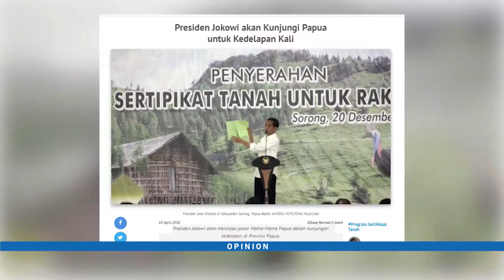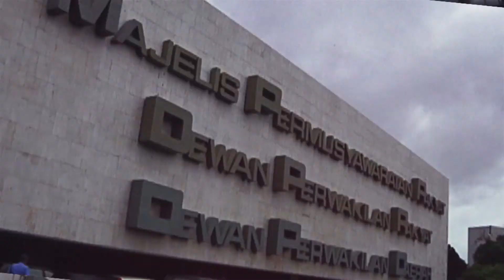OPINION KODEJELANG2019 (SEG 1)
OPINI ON BERSAMA CHARLES HONORIS & BURHANUDIN MUHTADI